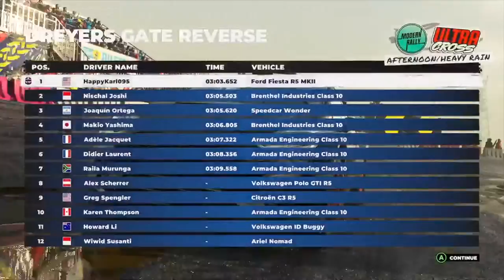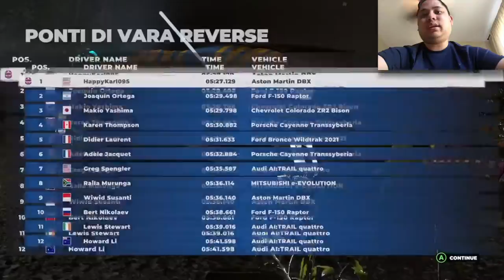Wild Spirits DLC (Day 6) - Dirt 5 Gameplay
I downloaded a few DLCs on Dirt 5 including Energy Pack and Wild Spirits DLC.  These two DLCs should be a blast as I am ready to tackle these races with ease.

If you want to view more Dirt 5 playlist video content, click on this link here to view all my gameplay playlist

WhatiFRacing
RealRadman
WindVow8820

Photo Credits:  DiRT 5 Logo (softpedia.com)